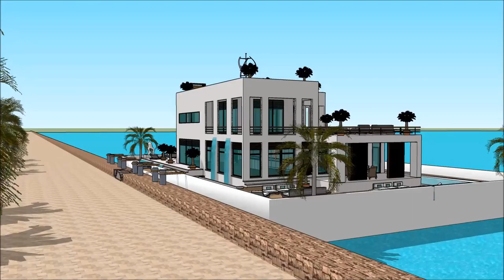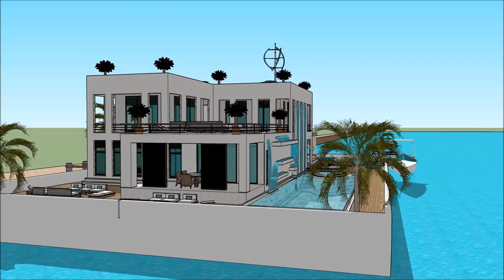Sims upgrade property development resident management design afloat house Yacht getaway retreat floa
The houseboatzania launching an innovative high-end luxury yacht houseboat home design potentially as a display of in Sims of the Sims upgrade property development resident management design afloat house Yacht getaway retreat floa.

The collection of sims concepts - Houseboatzania of Sims upgrade property development resident management design afloat house Yacht getaway retreat floa consists of high luxury and architectural art pieces in minimalism combined with living on the waterfront of the harbour of

The sims houseboat yacht design has the basis to sustain living with high standards and contemporary structural design at Sims upgrade property development resident management design afloat house Yacht getaway retreat floa with numerous of prospects for excessive living and celebrating the desire of life worldwide: